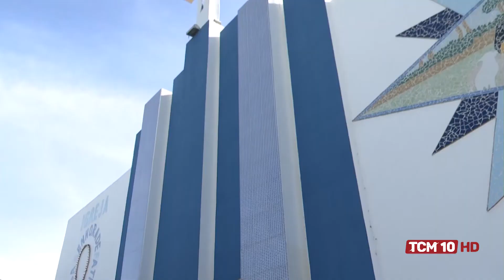TCM Noticia - Festa de Nossa Senhora de Fátima segue até o dia 13 de maio